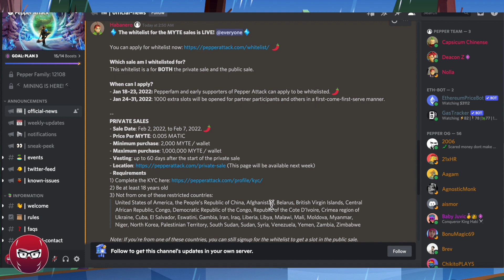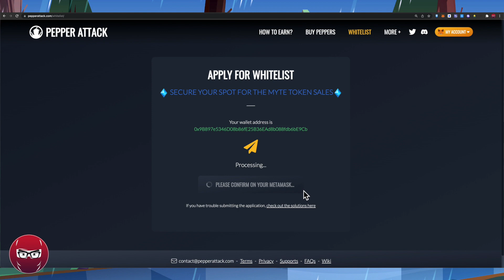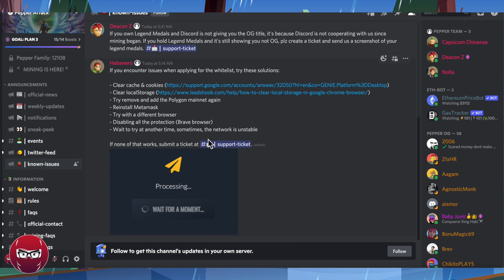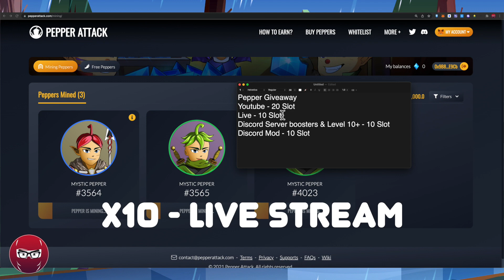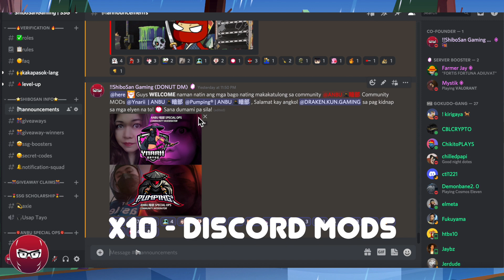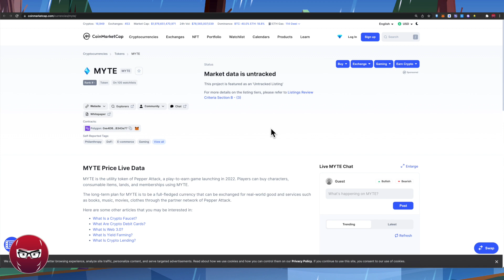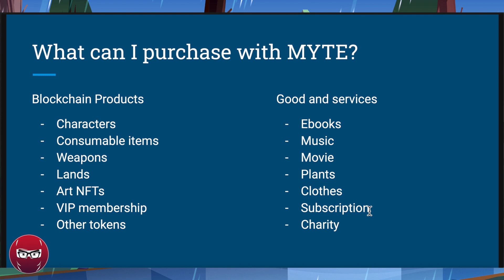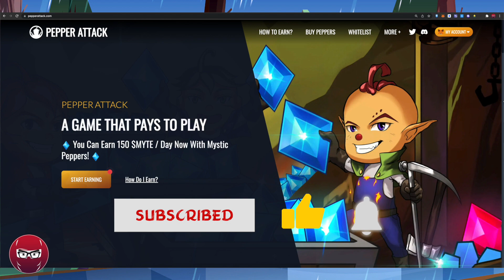$MYTE Token Sale Na! + Whitelist Spot GIVEAWAY - Pepper Attack Ep3 - Play To Earn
BNB/BSC: 0x6CA46BeB8aa15c4696867d1Fc84b88BdA5729220
ETH/ERC20: 0x6CA46BeB8aa15c4696867d1Fc84b88BdA5729220
WAX: ksouk.wam